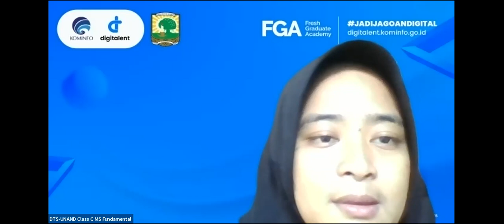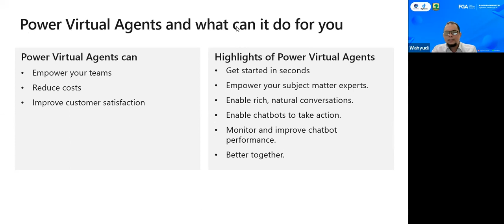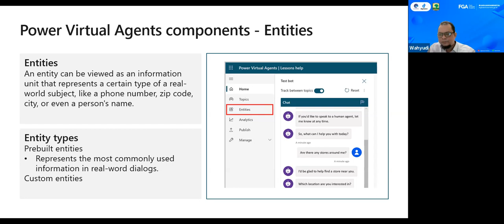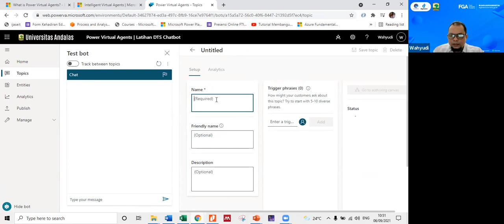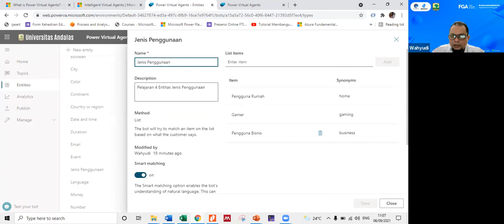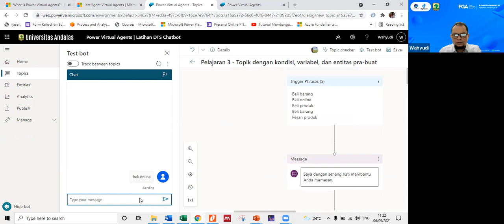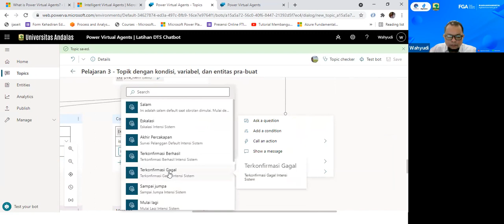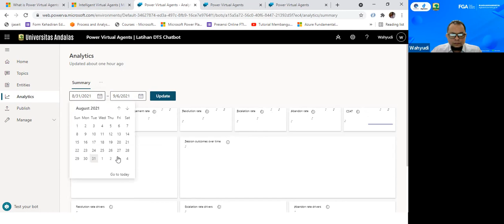Tutorial Menggunakan Power Virtual Agent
Video ini menjelaskan cara menggunakan power virtual agent dari microsoft. Power Virtual Agents adalah penawaran Perangkat Lunak sebagai Layanan (SaaS). Anda dapat mendaftar, membuat bot, dan menanamkan ke situs web dengan mudah hanya dengan beberapa klik. Tidak ada infrastruktur untuk dipelihara atau sistem yang kompleks untuk disebarkan.